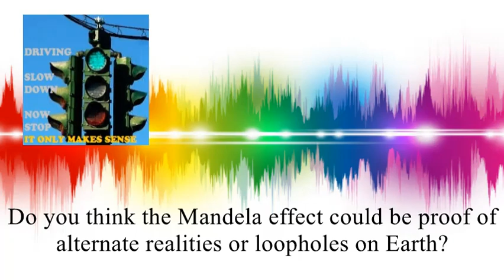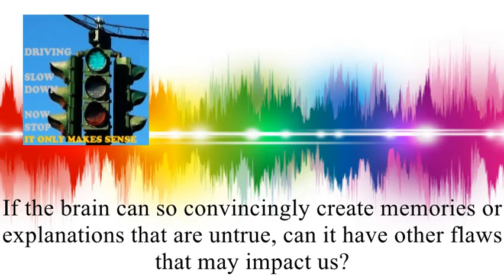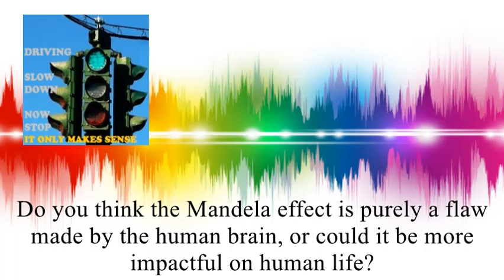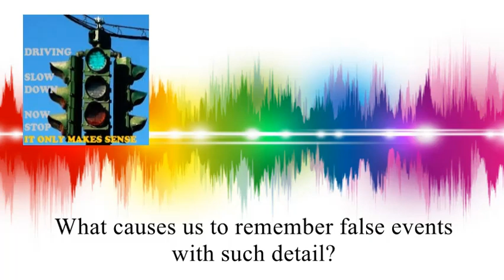Mandela Effect Questions from a Science Teacher for a Student’s Project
1.    Why do people experience the Mandela effect?
2.    What is the scientific explanation of how the brain creates false memories?
3.    Do you think the Mandela effect is purely a flaw made by the human brain, or could it be more impactful on human life?
4.    Do you think the Mandela effect could be proof of alternate realities or loopholes on Earth?
5.    What causes us to remember false events with such detail?
6.    If the brain can so convincingly create memories or explanations that are untrue, can it have other flaws that may impact us?
7.    Is the popularity of the topic on social media feeding or hurting the credibility of the theory?

Outside of the USA just go to your Amazon website and search: "Mandela Effect: Friend or Foe?" to get better shipping rates. Canada gets a reduced shipping rate.Thank You to co-authors ONE (Eileen Colts), Paulo (Spiritwalker), & Shane (Unbiased & On the Fence)-- please check out their channels.